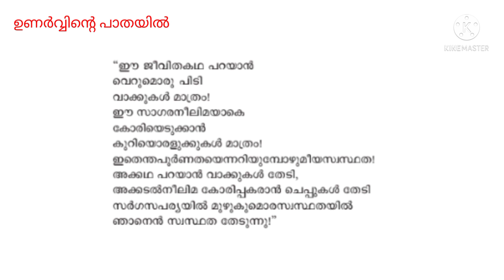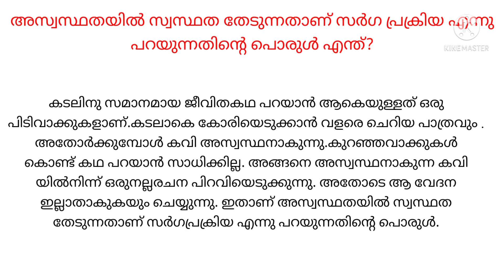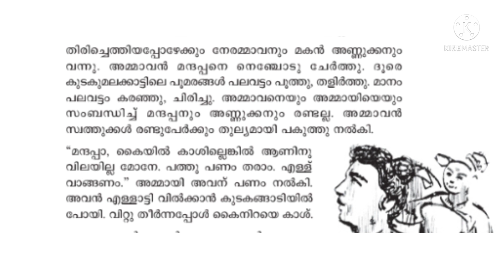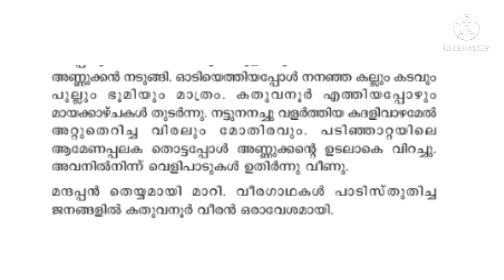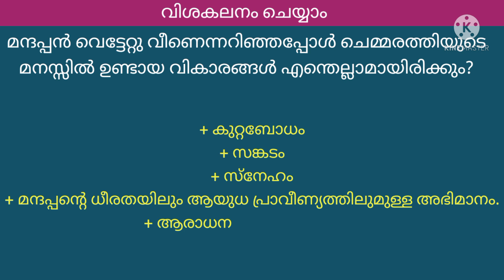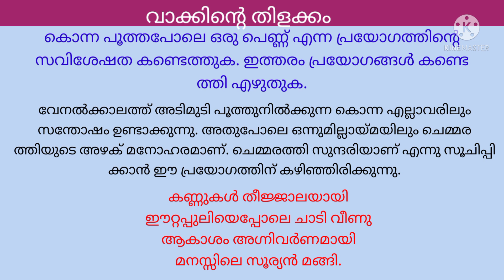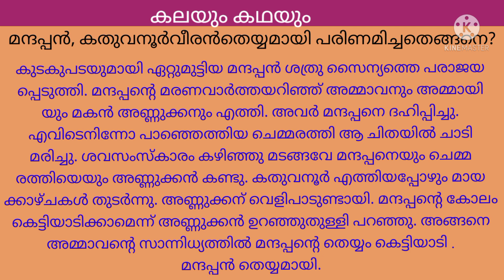STD VII മലയാളം കതുവനൂർ വീരൻ class 7 malayalam Kathu vanur Veeran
Standard 7Kerala padavali malayalam Kathu vanur Veeran story Summary + Questions and answers 7th malayalam malayalam 7th Kathu vanur veeranmalayalam notes തെയ്യം Theyyam കതുവനൂർ വീരൻ ചോദ്യോത്തരങ്ങൾ കതുവന്നൂർ വീരൻ ഉത്തരങ്ങൾ കതുവനൂർ വീരൻ പ്രവർത്തനങ്ങൾ malayalam works malayalam problems malayalam Solutions അനുഷ്ഠാന കല Kathuvanoor veeran

വീരൻമാരോ പുണ്യാത്മാക്കളോ ആയ വ്യക്തികൾക്ക് മരണാനന്തരം ദൈവിക പരിവേഷം നൽകി തെയ്യമായി ആരാധിക്കാറുണ്ട്. അതിലൊന്നാണ് കതുവനൂർ വീരൻ തെയ്യം.

class 7 malayalam#Kite victers 7#malayalam onlineclass#scert#Kerala Syllabus#malayalam tuition#Kerala School# learn malayalam#malayalam learn#malayalam notes#malayalam answers malayalam text book ഉത്തരങ്ങൾ